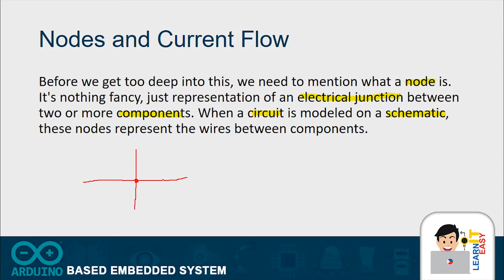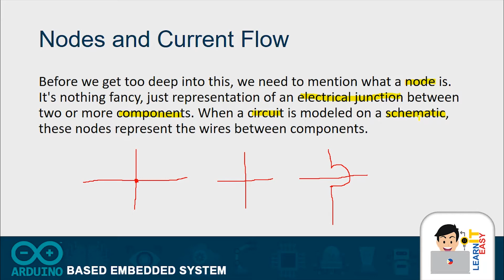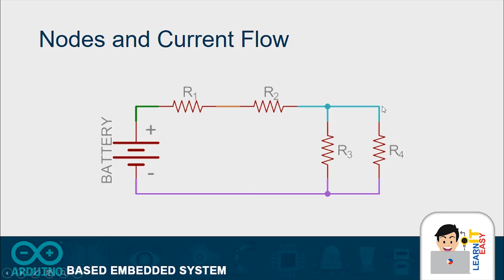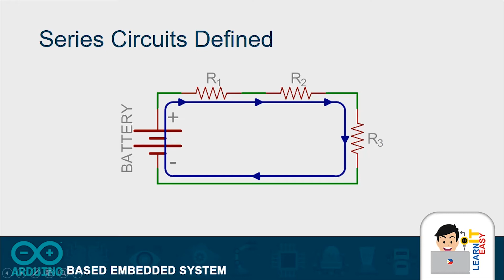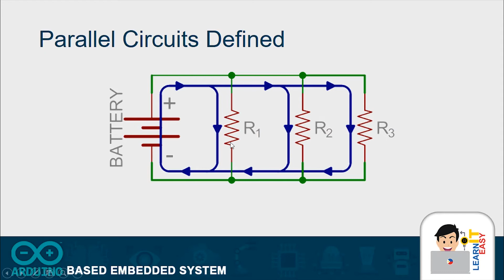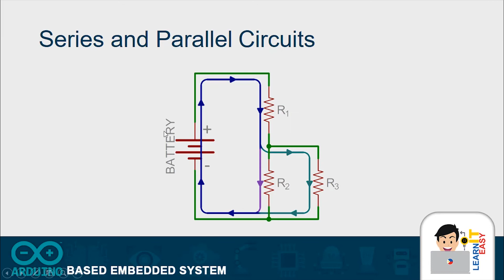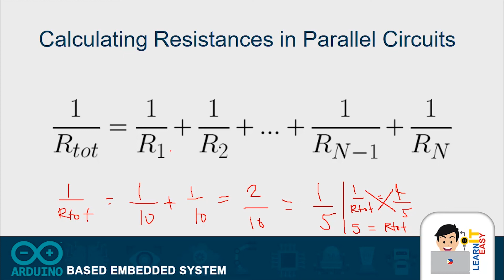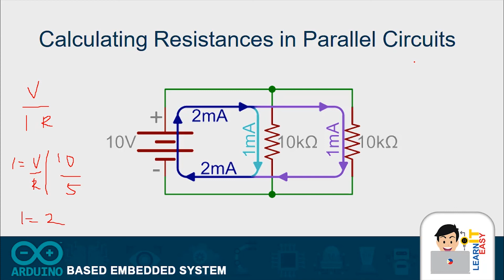Arduino Lesson 5 - Series and Parallel Circuits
In this video I will going to discuss the first part of our lesson (Fundamental of Electronics) Lesson 5 which is Series and Parallel Circuits. At the end of this lesson the viewer is expected to learn the following:

1. Understand what is Nodes and Current Flow
2. Understand Series Circuits
3. Understand Parallel Circuits
4. Understand Series and Parallel Circuits
5. Calculate the Resistance in Series Circuits
6. Calculate the Resistance in Parallel Circuits

CREDITS:
Background Music: Free Corporate Background Music For Your Presentations by Adam Vitovský - Free Music For Videos